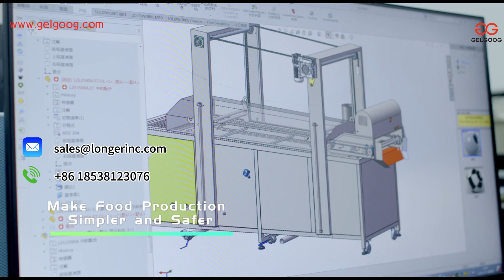We will attend the Gulfood Manufacturing Exhibition in Dubai and this exhibition will start tomorrow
Date: 7-9 November
Venue: Dubai World Trade Centre